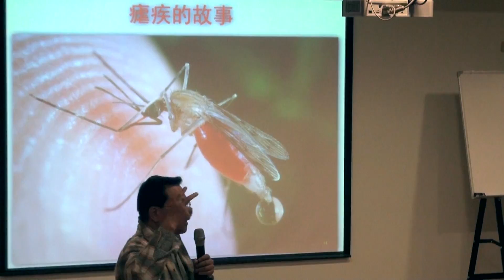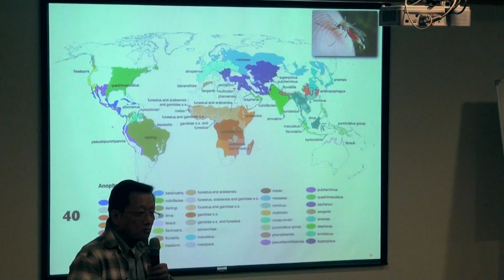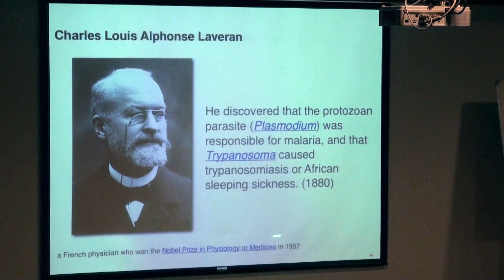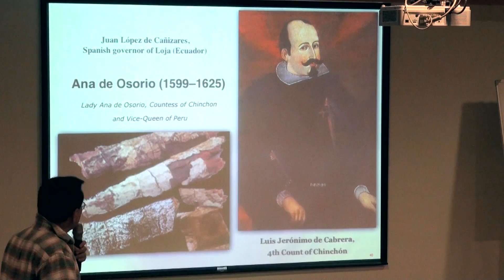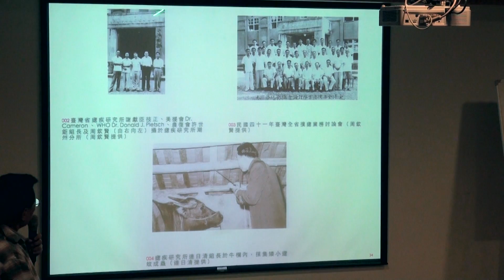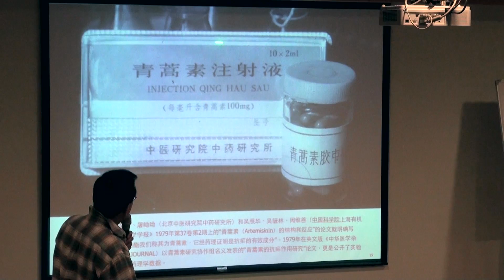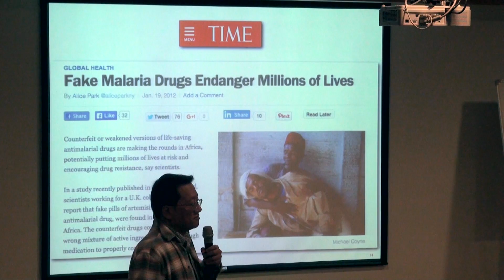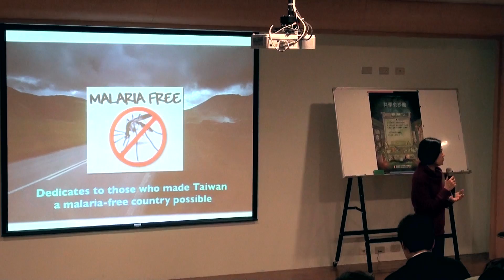【瘧疾的故事】嚴宏洋│科學史沙龍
★ 講題│瘧疾的故事
★ 講師│嚴宏洋 (中央研究院臨海研究站研究員)

★ 時間：2015/12/18(五) 14:30-17:00
★ 地點：慈濟大學 L0306階梯教室

★ 演講摘要：

瘧疾以寒顫、壯熱、頭痛、出汗為臨床特征的疾病 。瘧疾係由瘧原蟲引起的傳染病，由英國醫生Ronald Ross於血液中觀察到。南美的原住民，發現金雞納樹的樹皮泡出的汁液，可用來對抗瘧疾。從而引起荷蘭與英國的角逐，將金雞納樹偷出栽種於印尼與印度。而台灣對瘧疾的防治始於1946年，透過四個階段的執行，而於1965年徹底的根除瘧疾。越戰時中國受北越請託，透過「523項目」的研究，發現從青蒿萃取出的青蒿素，可有效的抑制瘧原蟲。後續的觀察發現已有瘧原蟲發展出抗藥性，因而目前是透過「青蒿素複合療法」在進行防治。當年負責萃取青蒿素的涂呦呦，也因此獲得今(2015)年的諾貝爾獎。目前醫界努力的方向，是想要透過疫苗注射，去根治瘧疾。但因要針對切斷瘧原蟲的三個生活史下手，疫苗開發的困難度相當的高。

【科學史沙龍】

這是臺灣第一次請科學家來講科學史的沙龍講座，
內容涵蓋物理、數學、天文和考古等學科，
看「知識」如何在歷史演繹的過程中，交盪「求真」的火花，
不僅饒富趣味，並為聽眾帶來有深度的知識饗宴。